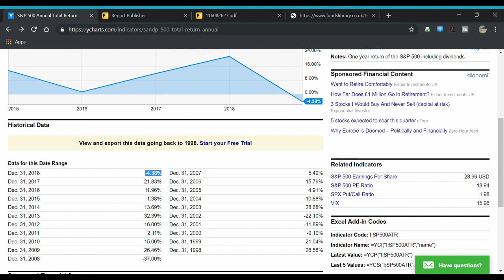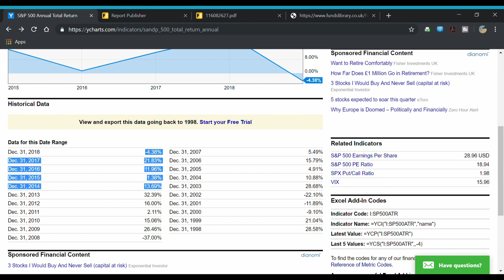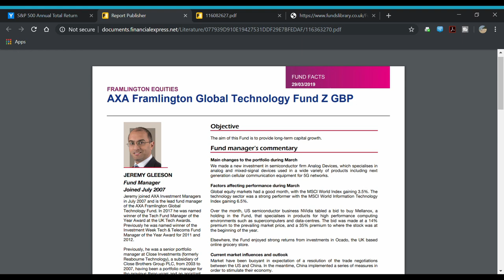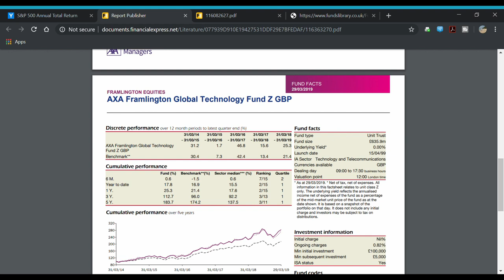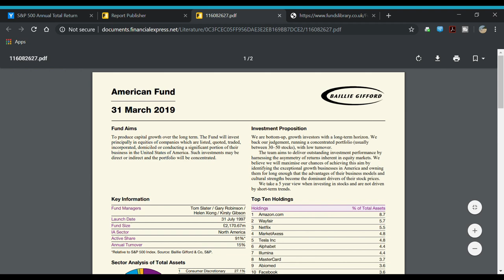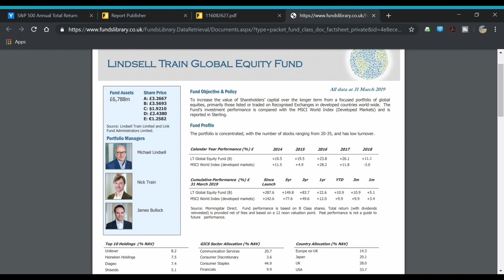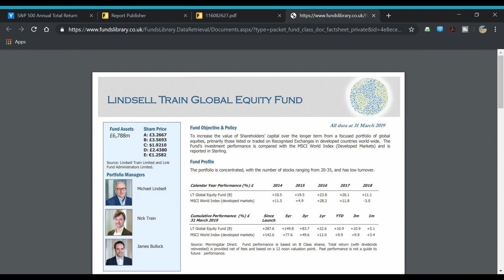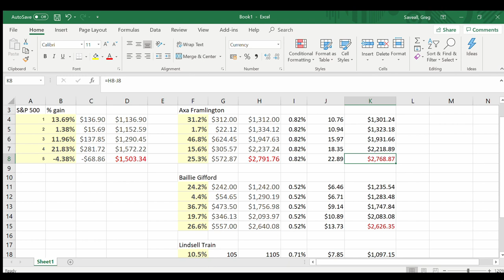Warren Buffett was WRONG! $1million bet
Today we discuss a bet Warren Buffett placed a decade ago, he bet an index tracker investment would out perform a hedge fund. He supposedly won the $1million bet, however, I feel the comparison was not a fair comparison. Warren Buffett had the odds in his favour but not choosing high performing funds and he unfairly chose funds that had high management fees/charges.

The three high performing funds I am personally invested in and have chosen for this comparison are:

AXA Framlington Gbl Tech Z Acc
Baillie Gifford American B Acc
Lindsell Train Global Equity   Class D - Income (GBP)

In my opinion, Warren Buffett would have lost the one million dollar bet if the comparison had included the easy to find high performing funds with low management fees or ongoing charges.

Watch the video to see me explain why Warren Buffet WAS WRONG!